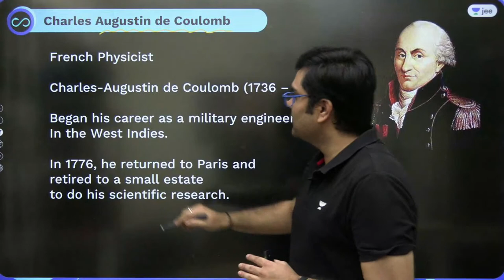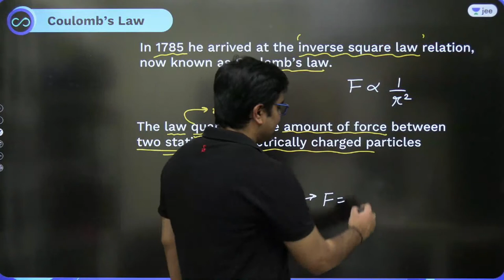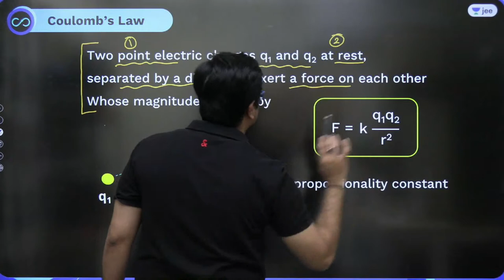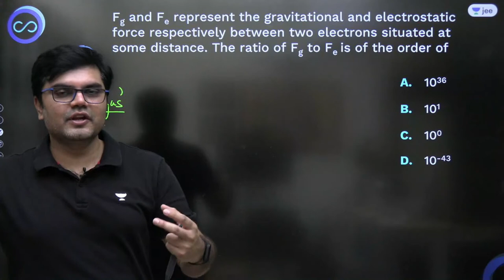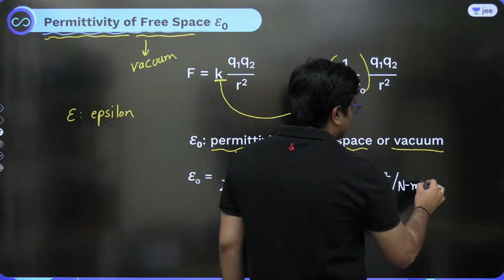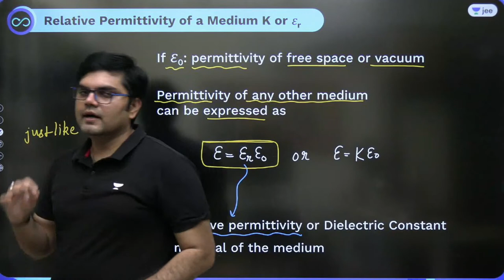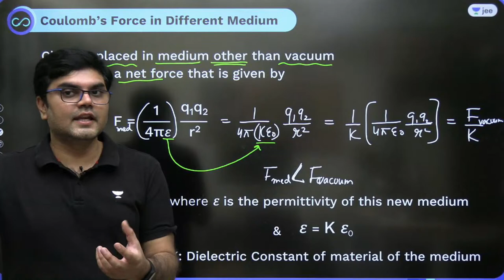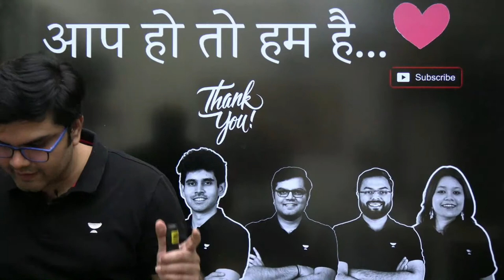Electrostatics L3 | Coulomb's Law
Call Jayant Nagda’s team on 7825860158 and take your IIT JEE Preparations to the next level.

Unacademy JEE brings you yet another JEE Physics session to prepare you for JEE Mains and JEE advanced. In this session, Jayant Sir will be discussing JEE important topic "Electric Charge from Electrostatics”, he will cover the basic concepts of the chapter, important topics, and tips & tricks to remember the concepts and solve questions. Watch this video to know all about "Electric Charge from Electrostatics".

1. Learn from your favourite Educator
2. Dedicated DOUBT sessions for IIT JEE 2023
3. One Subscription, Unlimited Access to Live Online Classes and Videos
4. Real-time interaction with best-in-class teachers
5. You can ask doubts in live online classes
6. Limited students in each IIT JEE Online Class
7. Download the videos & watch offline

Learn the complete details about the "Electric Charge from Electrostatics” for IIT JEE and related Concepts in this video. It is one of the most important topics of the IIT JEE Physics question paper - in IIT JEE Advanced and JEE Mains as well. Get the best IIT notes curated by experts. Solve important JEE Main and JEE Advanced 2023 questions along with IIT JEE Physics preparation tips and tricks.

Jayant Sir holds JEE AIR 161 and is a part of the alumnus of IIT Bombay. In this IIT JEE Physics Live Online Class, Jayant Sir will touch upon the introduction, important questions, and strategy for the content related to "Electric Charge from Electrostatics”. His dedication has helped many students crack IIT JEE. During LIVE online classes he shares his personal anecdotes with students preparing for IIT JEE 2023. This helps the students get acquainted with the IIT JEE exam and make a study plan and strategy that will help them crack IIT JEE mains and advance in 2021.